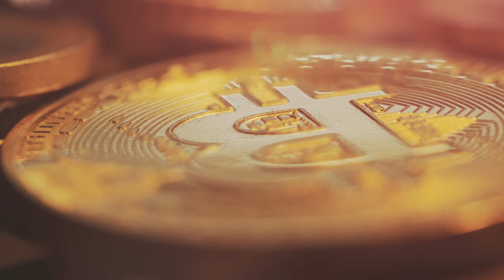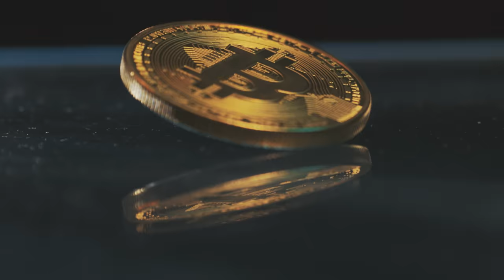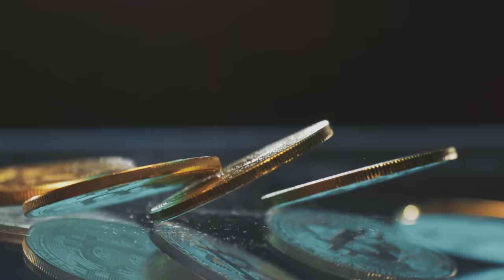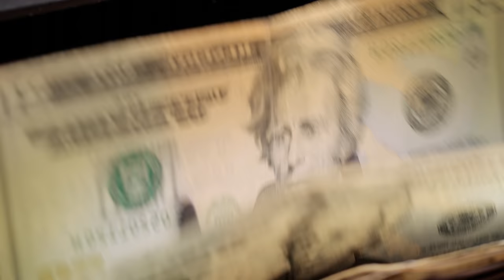SUPER SLOW MOTION 8K VIDEO ULTRA HD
8K VIDEO - Prepare to be immersed in the SUPER SLOW MOTION world 8K Ultra HD resolution, where every minute detail is showcased with stunning clarity. In this video, we present to you the magic of everyday moments, captured in extreme slow motion at a breathtaking 1000 frames per second.

From the fluttering of a butterfly's wings to the splash of a single drop of water, witness the ordinary transform into the extraordinary. So sit back, relax, and let your eyes feast on the incredible spectacle that is the world in super slow motion, all in mesmerizing 8K resolution. The unseen becomes seen, the fast becomes slow motion, and the world as you know it, changes forever. Experience the beauty of life in slow motion like never before.

Crank the frame rate all the way up to 11... plus 999,989 frames per second to film bullets as they gracefully glide through a lovely selection of eggs 8K.

Filmed with the Phantom TMX 7510
1 MILLION FPS - SUPER SLOW MOTION 8K VIDEO

Bending time and space in slow motion.

As we journey through this visual marvel, we'll delve into the intricacies of nature, observe the fine details of mechanical marvels, and even witness the awe-inspiring power of physical phenomena.

Imagine watching a hummingbird in flight, its wings beating so fast they are just a blur to the naked eye. But in our slow-motion world, every flap, every feather movement is captured with breathtaking precision.

Picture a droplet of water as it falls into a pool, the moment of impact frozen in time, creating a mesmerizing ripple effect that you can almost touch.

Visualize the crackling dance of a roaring fire, each spark's trajectory traced out in exquisite detail, turning a moment of chaotic beauty into a masterpiece of slow-motion artistry.

From the shattering of glass to the blooming of a flower, from the leap of a majestic lion to the explosion of a firecracker, prepare to see the world in a whole new light. This isn't just slow motion. This is life magnified, amplified, and glorified in 8K resolution.

So buckle up for an unforgettable journey. A journey where time slows down, and every second becomes a spectacle. Welcome to the world in slow motion!

Our 8K 1000fps cameras are no ordinary pieces of equipment. They're cutting-edge, high-speed marvels that capture the world in stunning detail and clarity. The resolution is so high, it's like peering through a magnifying glass, revealing details invisible to the naked eye.

Imagine watching an arrow split another arrow in mid-flight, capturing the splintering wood and the ripple of impact, all in crystal-clear 8K. Picture the swirls and twirls of colorful paint dropped into water, each droplet creating its own unique masterpiece, captured in exquisite detail.

With these cameras, we can explore the minute mechanics of everyday objects. Watch the inner workings of a mechanical watch, each gear moving in perfect harmony, slowed down so you can appreciate the intricate ballet of precision engineering.

Ever wondered what a burst of laughter looks like? With our 8K 1000fps cameras, you can see the joy spread across a person's face, the twinkle in their eyes, the wide smile forming - every single nuance captured in slow motion.

And it's not just about the small things. Imagine the grandeur of a volcanic eruption, the raw power of nature captured in every plume of smoke and each spark of lava, all from a safe distance but with the detail as if you were standing right there.

This is more than just slow-motion capture; this is an exploration of life itself. From the vast landscapes to the tiniest insects, our cameras capture every moment with unparalleled clarity and detail. So come with us, as we slow down time and dive into the unseen beauty of the world around us. Welcome to the spectacular world of 8K 1000fps slow motion!

Amazing & Beautiful 8K HDR 60FPS (FUHD) Demo 8K ULTRA HD